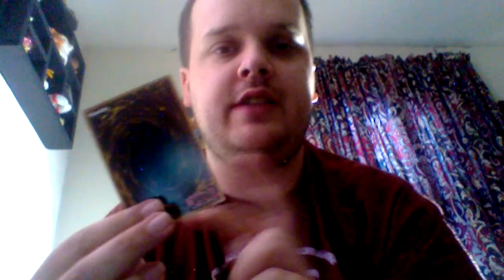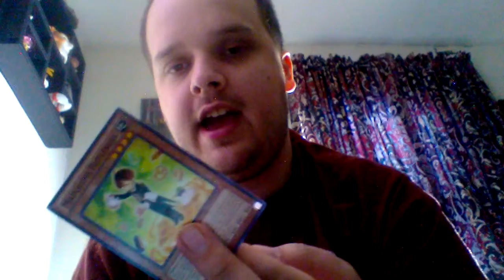Yugioh card review Ep.17 butlers.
They can be handy.